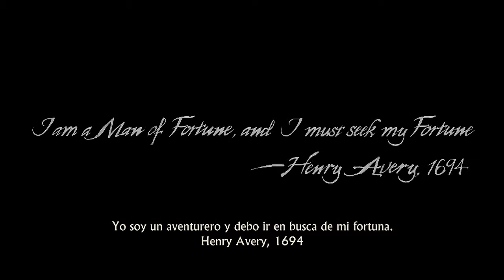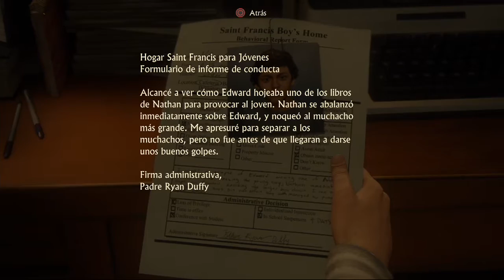Uncharted 4 Walkthrough | La llamada de la aventura 1